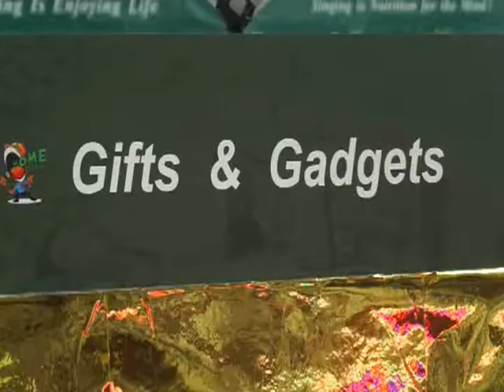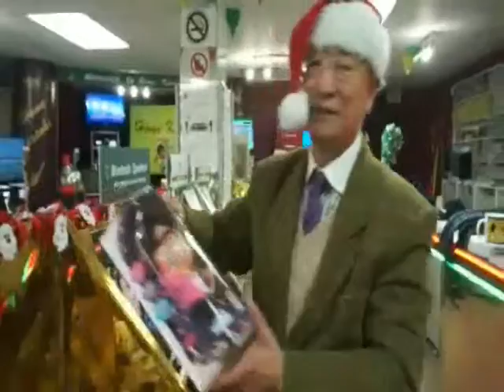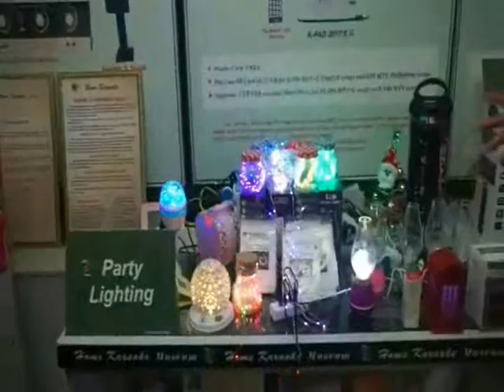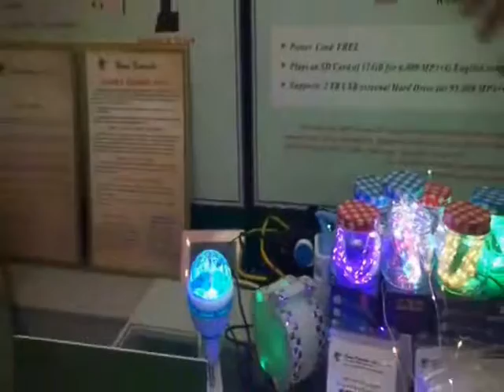x'mas gift items